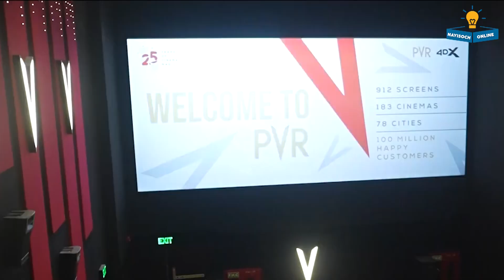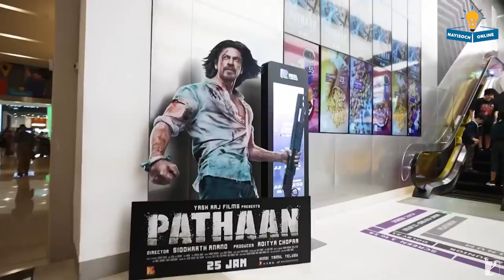यूं ही नहीं ब्लॉकबस्टर हुई है जवान ! Jawan Movie Story in Hindi | Jawan Movie Collection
Shah Rukh Khan's film 'Jawan' is special in every sense. Shahrukh Khan is seen in many different looks and characters in this film. But his bald look is being discussed a lot because he has been seen in bald look for the first time in his film career. Apart from this, the film is also full of action and sequences. In this film, Shahrukh Khan is seen romancing with South industry superstar actress 'Nayanthara' for the first time in his film career. Fans are also very happy to see both of them together in the film. Apart from this, Vijay Sethupathi is seen in the role of villain in this film